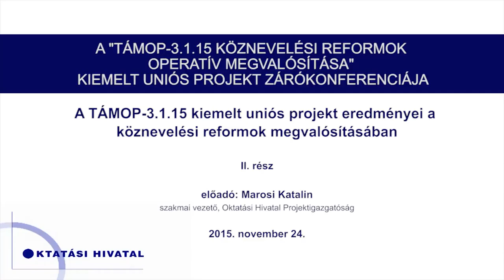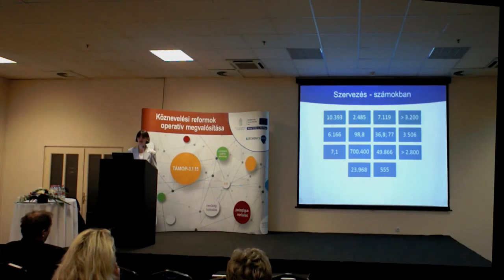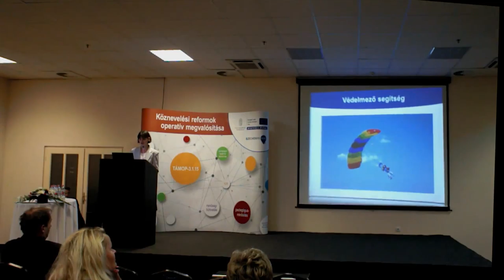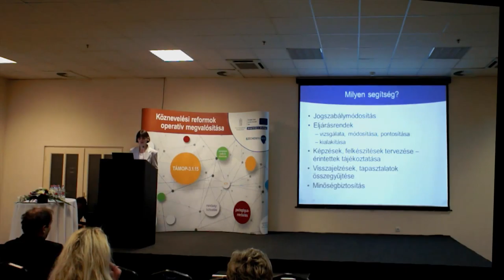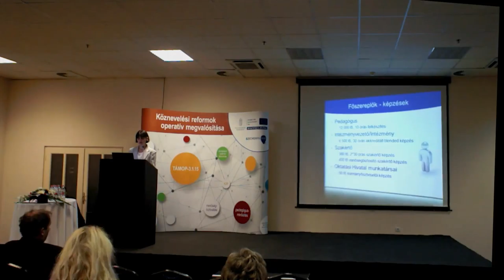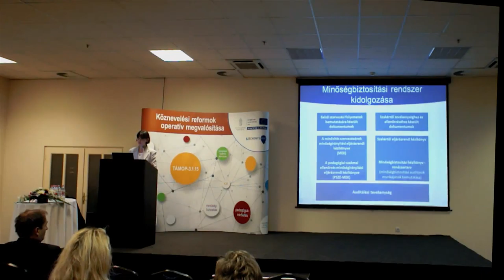OHPI Záró rendezvény (előadás) 2. rész – Marosi Katalin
Az Oktatási Hivatal által gondozott TÁMOP-3.1.15 „Köznevelési reformok operatív megvalósulása” elnevezésű kiemelt uniós projekt céljai között szerepelt az úgynevezett nagymintás tesztelés tapasztalatainak feldolgozása. A projekt vállalásairól, munkájáról, elért eredményeiről 2015. november 25-én a budapesti Lurdy Konferenciaközpontban zajlott prokektzáró rendezvényen Marosi Katalin szakmai vezető tartott előadást. Az alábbi videóban az erről készült összeállítás második részét nézhetik meg.